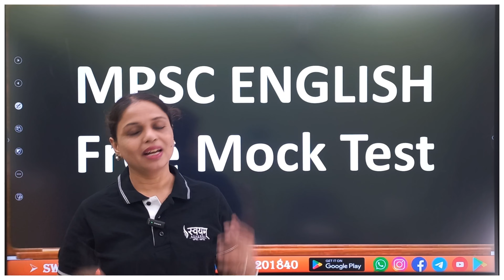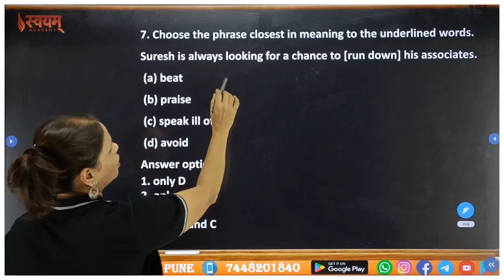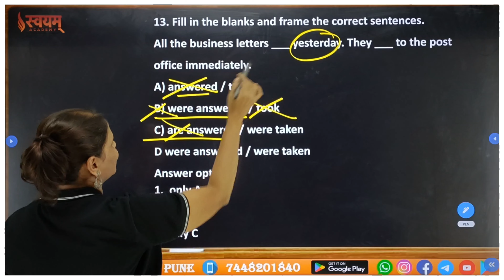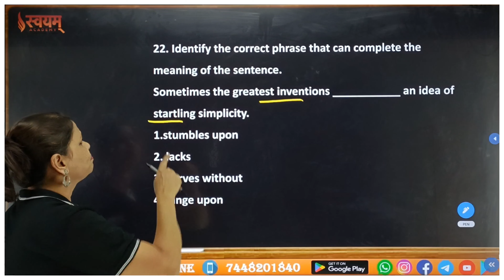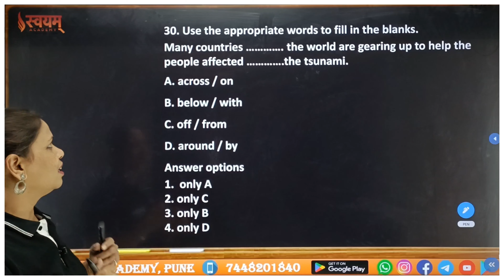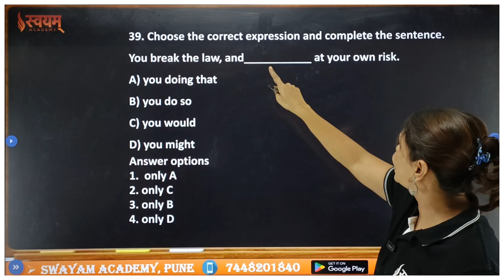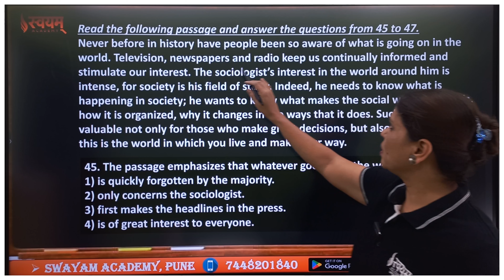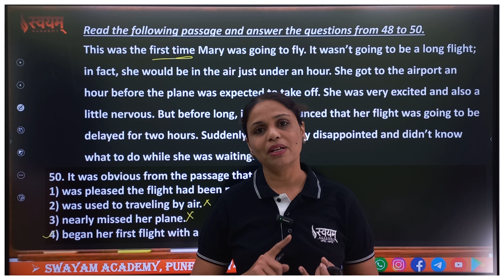50 प्रश्नोत्तरे बदलून टाकतील तुमचा स्कोअर/Group B/C MPSC 2023/English Questions/MahaRevision/Grammar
50 प्रश्नोत्तरे बदलून टाकतील तुमचा स्कोअर/Group B/C MPSC 2023/English Questions/MahaRevision/Grammar

MPSC ची तयारी करणाऱ्या विद्यार्थ्यांसाठी खास ५० प्रश्नांचा सराव. असा सराव की तुमचे अनेक grammar and vocab चे विषय यात कव्हर होतील. याच बरोबर ज्यांना टेस्ट सिरीज हवी असेल त्यांनी खालील लिंकवर जाऊन बाकीच्या टेस्ट पेपर्सचाही अभ्यास करावा.
🛑 गट-क मुख्य परीक्षा-२०२३ 🛑
मराठी - इंग्लिश ONLINE टेस्ट सिरीज
              📍वैशिष्टे 📍
👉 संपूर्णपणे आयोगाच्या सुधारीत पॅटर्नवर आधारित
👉 ५०% WEIGHTAGE  असणाऱ्या घटकाची संपूर्ण तयारी
👉 पहिली टेस्ट सर्वांना मोफत उपलब्ध
👉 एकूण - ६ टेस्ट पहिली टेस्ट व विश्लेषण मोफत उपलब्ध
👉 टेस्ट सिरीज व विश्लेषणाचा दर्जा मोफत टेस्ट मध्ये नक्की पाहून घ्या
👉 सर्व टेस्ट स्वयम् अकॅडमीच्या APP वर उपलब्ध
👉 संपूर्ण टेस्ट सिरीज फक्त रु. २९९/- मध्ये उपलब्ध